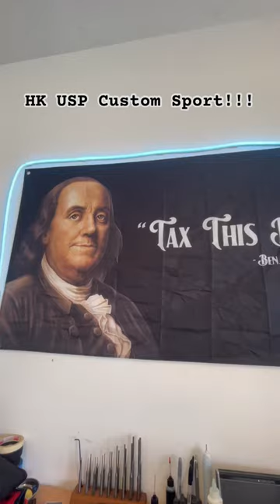HK USP Custom Sport: bucket list gun acquired!